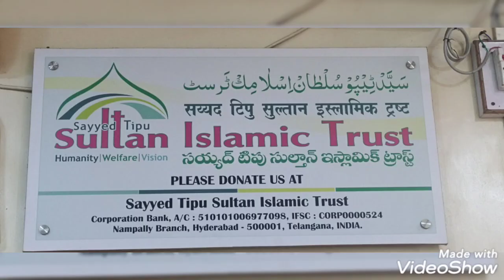Accident se marne wala shaitan ...? suno